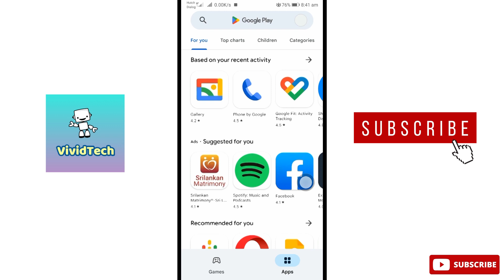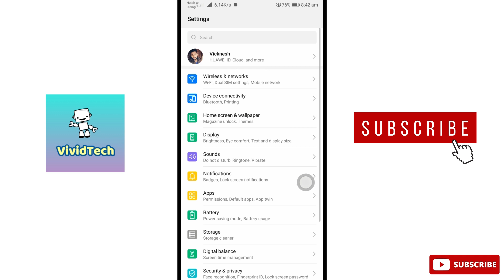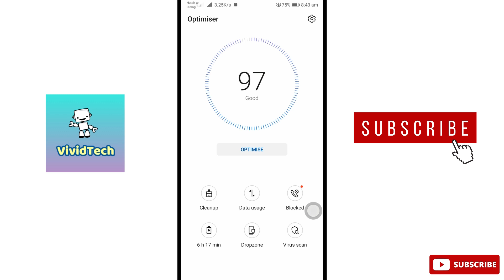How to Fix Tinder App Not Working Problem In Mobile Tamil | VividTech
In this video i am going to show you how to fix tinder app not working problem in mobile, tinder app not responding problem in mobile, tinder app not opening problem in mobile easy steps to solve explain in tamil